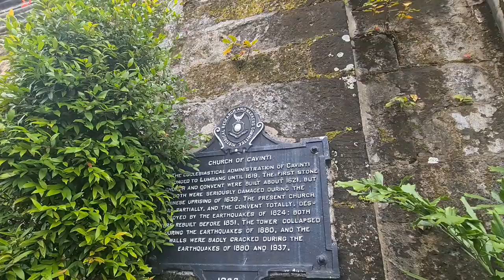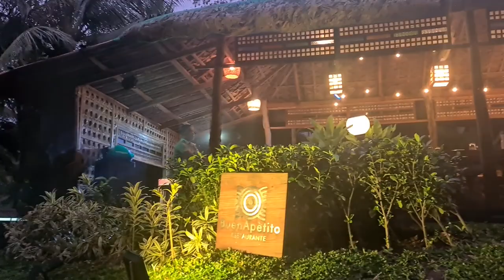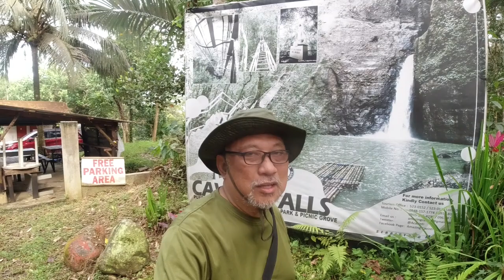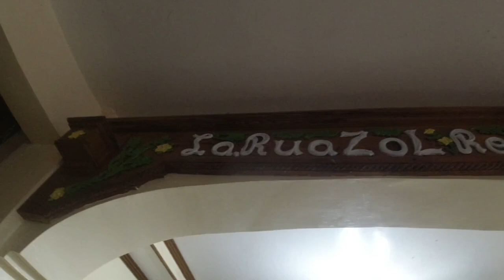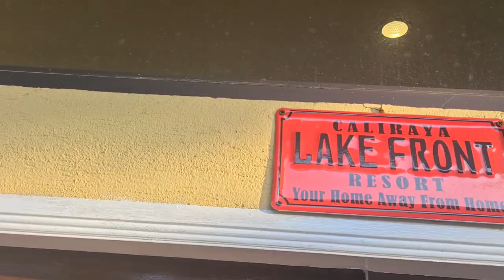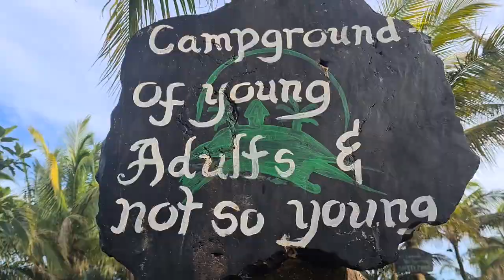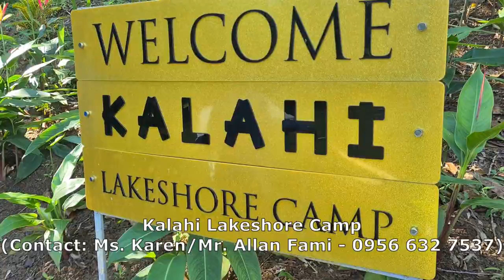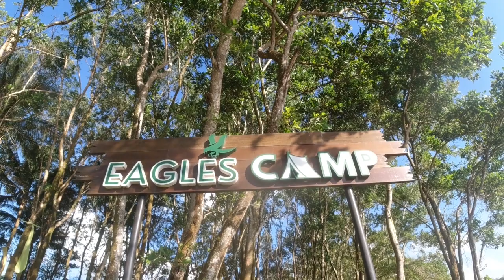Cavinti Summer 2023. 12 Awesome Places to Visit. 12 Great Glamping Sites to Stay.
Looking for a cool place to stay this Summer 2023? Then head south and drive 108KM to a beautiful town on the foot of Sierra Madre, Cavinti, Laguna.  A town blessed with exciting natural attractions, unique welcoming traditions and hospitable people.
Cavinti is a place for endless adventures, from majestic waterfalls, mystical caves and refreshing lakes.
We have listed down the 12 awesome places that you can visit in Cavinti this summer.
Cavinti is also becoming the Glamping Capital of the Philippines, with over 60 resorts that offers great stay, fantastic view and unforgettable experience.
We have listed down the 12 great glamping places to stay where you can escape this summer.